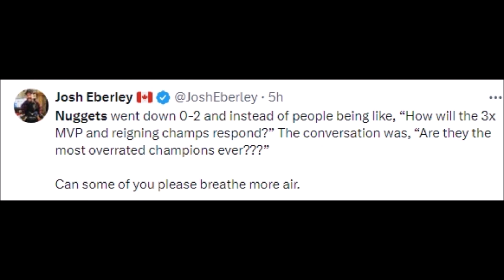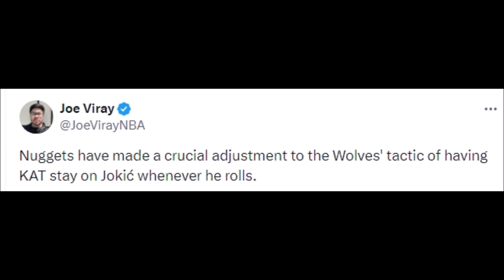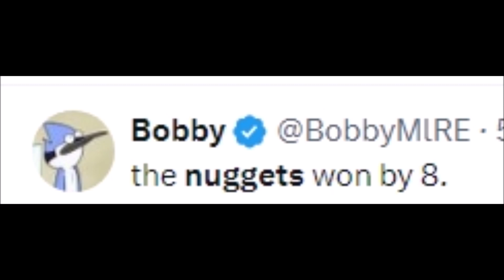NBA REACT TO DENVER NUGGETS WIN OVER MINNESOTA TIMBERWOLVES | NUGGETS VS TIMBERWOLVES REACTIONS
Basketball History

timberwolves vs nuggets,
timberwolves vs nuggets prediction,
timberwolves vs nuggets game 1,
timberwolves vs nuggets highlights,
timberwolves vs nuggets playoffs,
timberwolves vs nuggets picks,
timberwolves vs nuggets preview,
timberwolves vs nuggets game 1 prediction,
timberwolves vs nuggets 2024,
timberwolves vs nuggets anthony edwards,
nuggets vs timberwolves,
nuggets vs timberwolves analysis,
timberwolves vs nuggets game,
nba timberwolves vs nuggets,
minnesota vs denver broncos,
jimmy butler timberwolves vs nuggets,
timberwolves vs nuggets game 4,
nuggets vs timberwolves chris smoove,
nuggets vs timberwolves press conference,
timberwolves vs nuggets defense,
timberwolves vs denver nuggets,
minnesota timberwolves vs denver nuggets playoffs,
minnesota timberwolves vs denver nuggets game 4,
minnesota timberwolves vs denver nuggets prediction,
denver nuggets vs minnesota timberwolves full game highlights,
denver nuggets vs timberwolves prediction,
denver nuggets vs timberwolves reaction,
timberwolves vs nuggets espn,
timberwolves vs nuggets game 5 ending,
nuggets vs timberwolves ending,
minnesota vs denver en vivo,
nuggets vs timberwolves en vivo,
timberwolves vs nuggets reaction,
timberwolves vs nuggets game 2,
timberwolves vs nuggets full game,
timberwolves vs nuggets final minutes,
timberwolves vs nuggets full game highlights,
timberwolves vs nuggets fight,
timberwolves vs nuggets flightreacts,
timberwolves vs nuggets season finale,
minnesota vs denver football,
nuggets vs timberwolves freedawkins,
nuggets vs timberwolves first take,
flightreacts timberwolves vs nuggets,
nuggets vs timberwolves full game highlights,
flightreacts nuggets vs timberwolves game 5,
flightreacts nuggets vs timberwolves game 1,
nuggets vs timberwolves fight,
timberwolves vs nuggets game 5,
timberwolves vs nuggets game 1 2024,
timberwolves vs nuggets game 6,
timberwolves vs nuggets game 3,
timberwolves vs nuggets game 4 reaction,
game 4 timberwolves vs nuggets,
nuggets vs timberwolves game 5,
nuggets vs timberwolves game 1,
nuggets vs timberwolves game 3,
nuggets vs timberwolves game 2,
nuggets vs timberwolves game 1 reaction,
minnesota vs denver highlights,
nuggets vs timberwolves house of highlights,
nuggets vs timberwolves highlights,
denver nuggets vs minnesota timberwolves highlights,
nuggets vs timberwolves 4th quarter highlights,
nuggets vs timberwolves win or go home,
denver nuggets vs minnesota timberwolves full highlights,
nuggets vs timberwolves 3rd quarter highlights,
denver nuggets vs minnesota timberwolves full game highlights reaction,
nuggets vs. timberwolves nov 1 2023 highlights,
nuggets vs timberwolves inside the nba,
nuggets vs timberwolves post game interview,
inside the nba timberwolves vs nuggets,
minnesota timberwolves vs nuggets,
timberwolves vs nuggets jeff teague,
minnesota vs denver jimmy butler,
nuggets vs timberwolves jokic,
timberwolves vs nuggets live,
timberwolves vs nuggets live stream,
timberwolves vs nuggets live today,
nuggets vs timberwolves last minute,
nuggets vs timberwolves last 5 minutes,
nuggets vs timberwolves locker room,
nba live today timberwolves vs nuggets,
denver nuggets vs timberwolves live,
nuggets vs timberwolves live,
mn timberwolves vs nuggets,
minnesota timberwolves vs nuggets game 4,
minnesota timberwolves vs nuggets reaction,
minnesota vs denver nfl,
nba 2k24 timberwolves vs nuggets,
nba highlights nuggets vs timberwolves,
nba playoffs 2023 nuggets vs timberwolves,
nba nuggets vs timberwolves game 5,
timberwolves vs nuggets overtime,
timberwolves vs nuggets ot,
timberwolves vs nuggets player props,
timberwolves vs nuggets parlay,
timberwolves vs nuggets pickdawgz,
timberwolves vs nuggets post game,
minnesota vs denver prediction,
nuggets vs timberwolves prediction,
nuggets vs timberwolves postgame,
nuggets vs timberwolves 2004 playoffs,
nuggets vs timberwolves pick,
nuggets vs timberwolves preview,
timberwolves vs nuggets 4th quarter,
nuggets vs timberwolves 1st quarter,
nuggets vs timberwolves 3rd quarter,
nuggets vs timberwolves 2nd quarter,
timberwolves vs nuggets today,
nuggets vs timberwolves 4th quarter,
nuggets vs timberwolves regular season,
nuggets vs timberwolves recap,
nuggets vs timberwolves reaction,
reacting to nuggets vs timberwolves,
minnesota vs denver today,
nuggets vs timberwolves tnt,
nuggets vs timberwolves march 19 2024,
timberwolves vs nuggets 2004,
timberwolves vs denver 2024,
minnesota vs denver 2024,